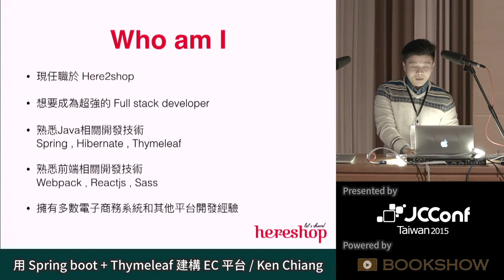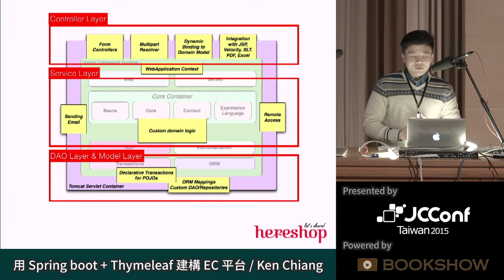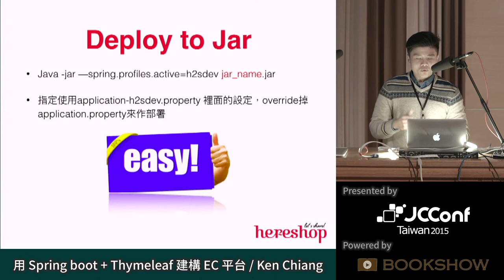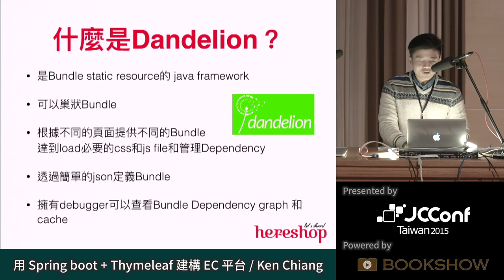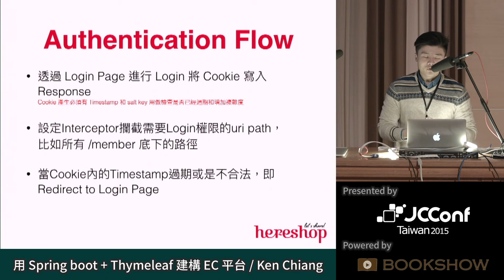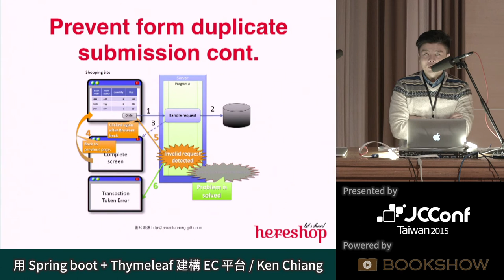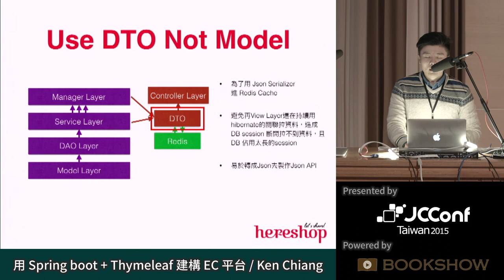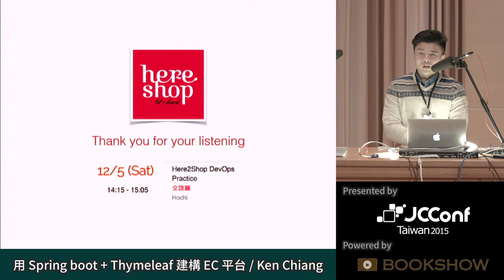[JCConf 2015] 用 Spring boot + Thymeleaf 建構 EC 平台 by Ken Chiang - R0 Day1-2